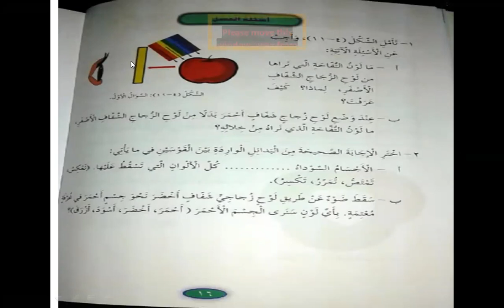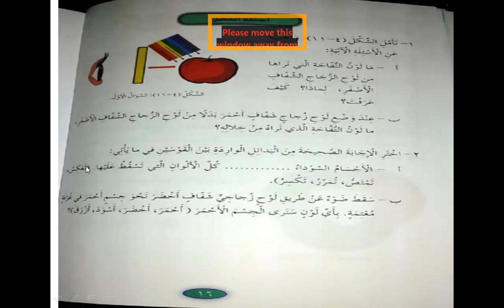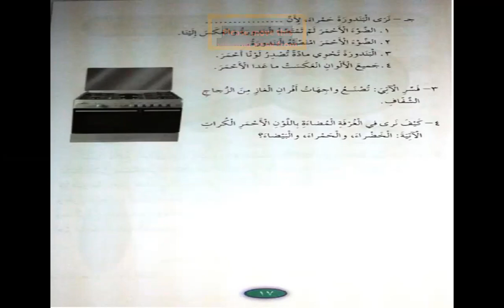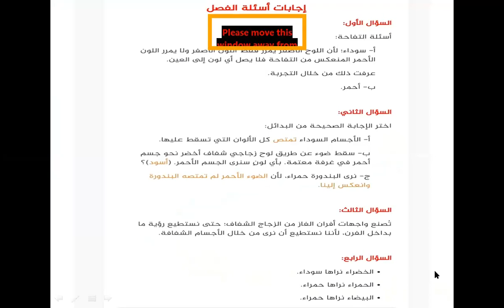أكاديمية التطبيقات الذكية الصف السادس علوم حل أسئلة الفصل